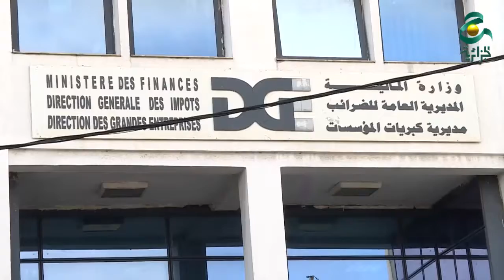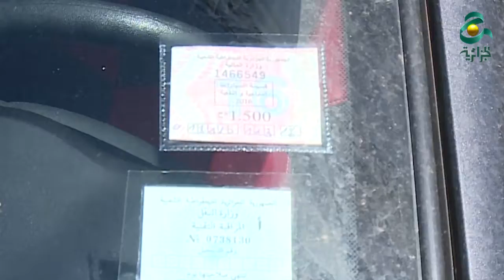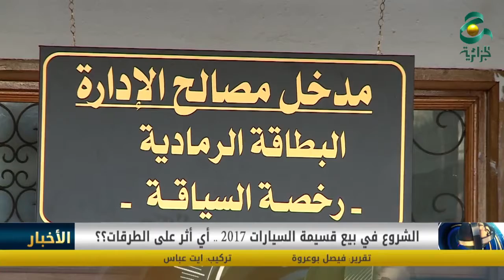VTR FAYCAL VIGNETTE